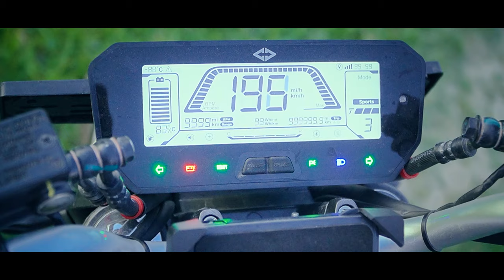Revolt rv 400 electric bike | खरीदने से पहले देख लो | Revolt RV400 BRZ | Indian electric bike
Revolt rv 400 electrick bike | खरीदने से पहले देख लो | Revolt RV400 BRZ | Indian electrick bike

 them and let others get inspired to explore this beautiful world.